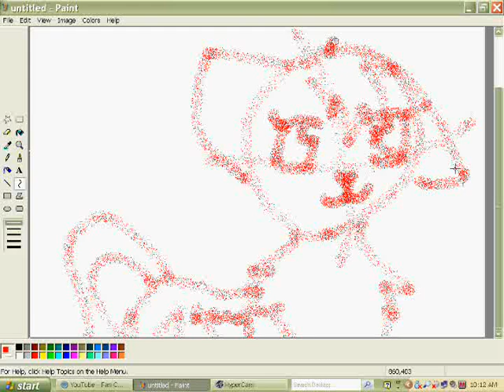Drawing Sandstorm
warriors was the only thing i had on my mind ok??

(no mean comments please.) :) sandstorm belongs to Erin hunter picture belongs to me